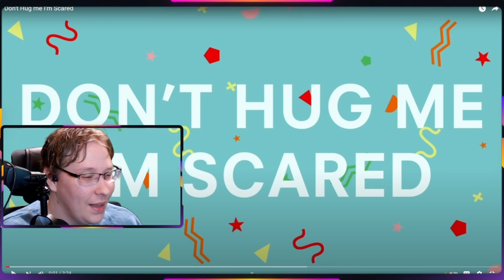⭐Don't Hug me I'm Scared︱REACTION (Don't Hug me. I'm Scared)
*😎REACTION/ANALYSIS︱Don't Hug me I'm Scared - Original Creator: Don't Hug me. I'm Scared*